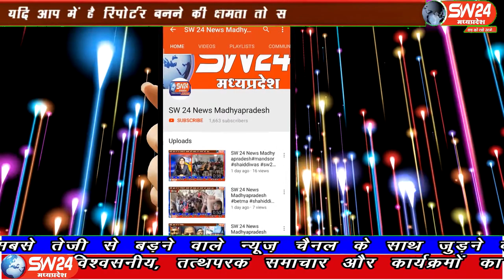sw24 news nalcha, 14.02.2020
धार जिले के नालछा नगर में सात दिवसीय भागवत कथा में पांचवे दिन शाम 8.00 बजे से खाटू श्याम जी के कीर्तन का आयोजन अनिल आर्य द्वारा रखा गया नालछा से विनीत यादव की रिपोर्ट#sw24news